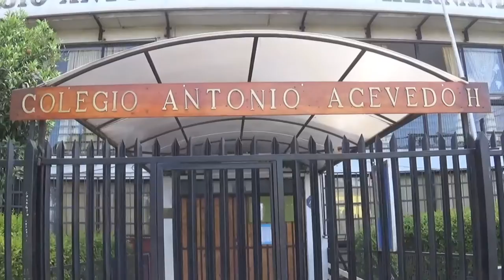video institucional Colegio Antonio Acevedo Hernandez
Video que muestra como es nuestro colegio a toda la comunidad escolar Antonio Acevedo Hernàndez